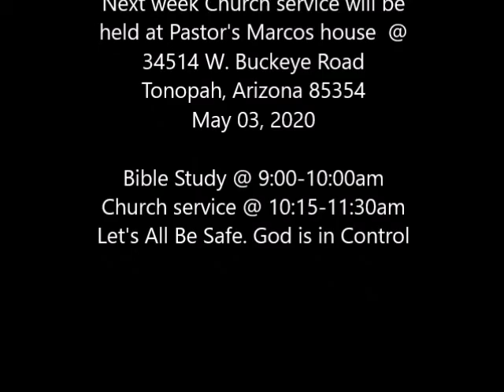Pastor's Sermon September 27, 2020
Saddle Mountain Christian Fellowship
Ruth Fisher Elementary School-Cafeteria
38201 West Indian School Road